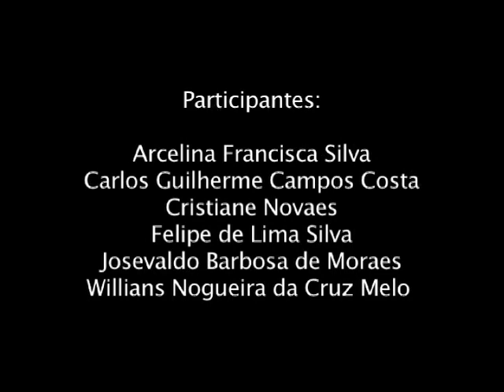Sergio Vaz no Projeto Com Com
Em 26 de maio de 2011, a convite do Projeto ComCom, contamos com a presença de Sérgio Vaz, poeta, agitador cultural e fundador do Sarau da Cooperifa no Ateliê Arte nas Cotas. Nossa reporter Celina aproveitou a oportunidade para realizar uma entrevista exclusiva.